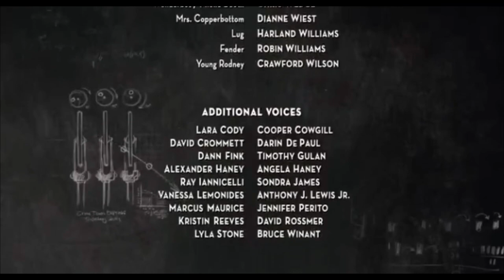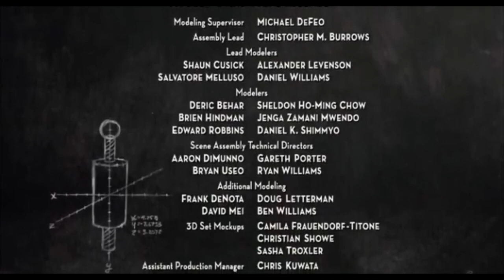Robots (2005) End Credits Part 1